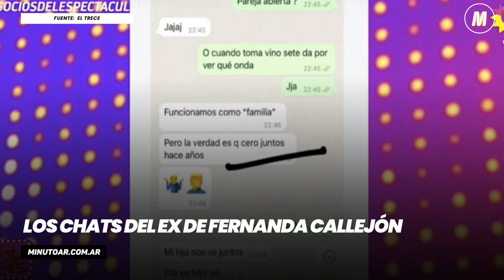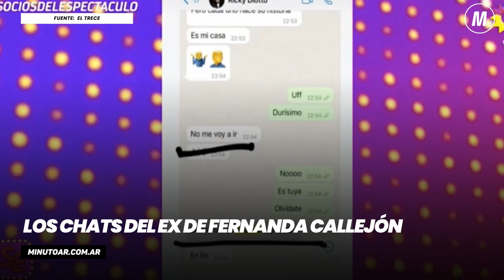Los chats del ex de Fernanda Callejón - Minuto Argentina